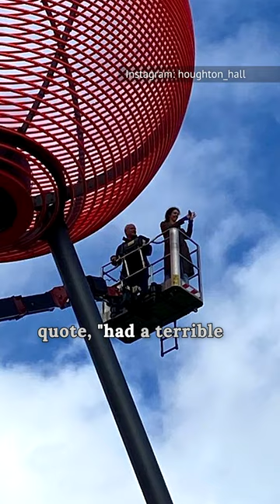What We Know About Kate And Rose's Huge Falling Out KateMiddleton Rose Hanbury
A rumored affair, living in an historic art space, and a royal heir decided by weight. While she may be best known for her link to Prince William, Rose Hanbury, the Marchioness of Cholmondeley, has had her own adventures over the years. Here's how her escapades have impacted her friendship with the Princess of Wales.